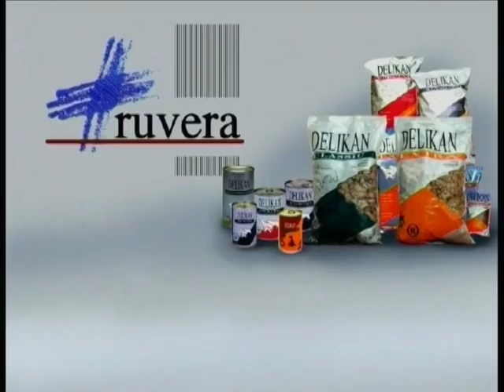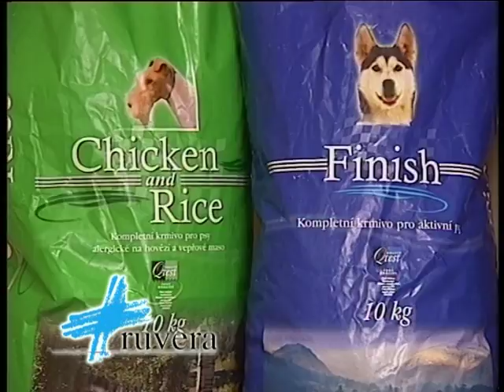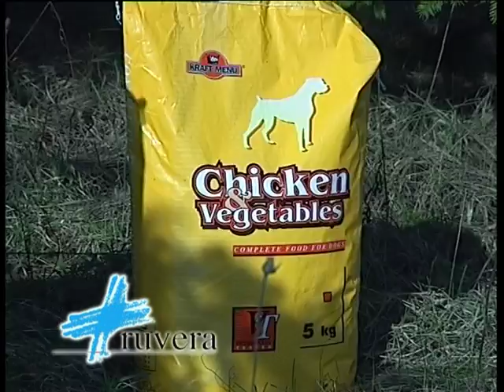Žmogus ir gyvūnas 2009-11-18